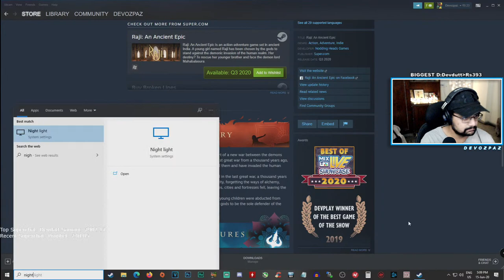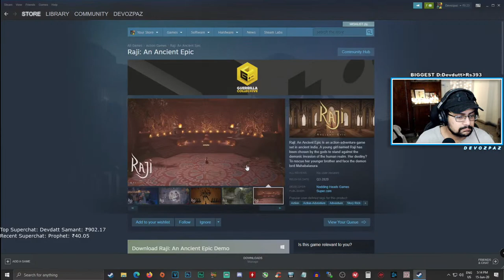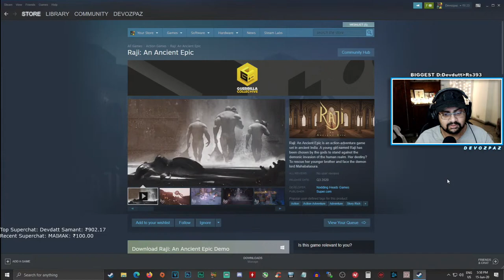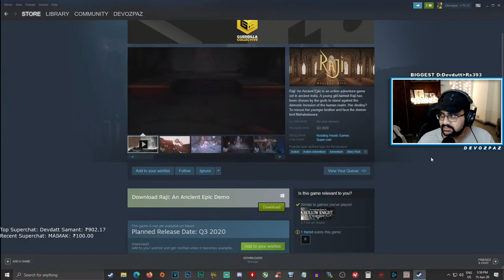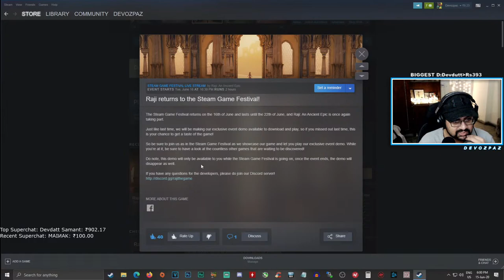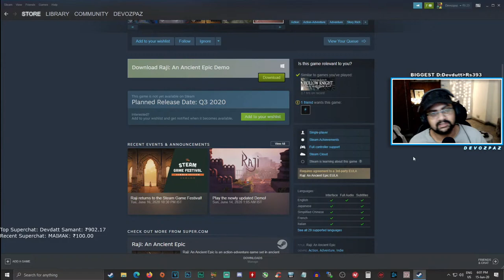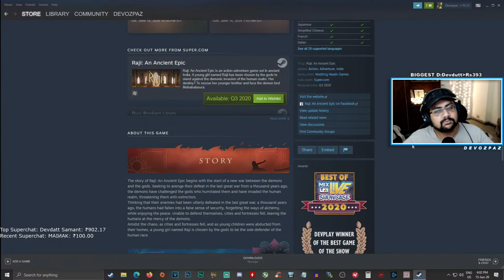The best INDIAN game you've never played | Raji An Ancient Epic Demo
May your crush find it cute when you stumble and fall in front of them dropping that hot plate on idli sambhar on your head completely embarrassing yourself)

Paytm: 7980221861 (calls on this number will not be answered)

"But DEVO! What does that even mean?"

DONATIONS: Ok brehhhh, lemme explain in case you are not familiar: Donations/ Tips are a way by which the audience show their love and support for the streamer of their liking. It's a widely used, respected, accepted and popular form of revenue for streamers worldwide. Ok brehhhhh???

SPONSOR: Sponsoring is like a monthly subscription to Netflix except here Netflix is me :) You pay a small monthly fee to support your creator and in return you get an EXCLUSIVE BADGE beside your name and CUSTOM EMOJI'S which make you stand out in the chat. (More privileges coming soon) You can sponsor by clicking on the "Sponsor" icon above the chat.

Gaming PC Specs:

Monitor: Acer XB240H 144Hz overclocked to 150Hz
CPU: i7 -6700k OC 4.6Ghz liquid cooled by Corsair Hydro H110
Graphics card: Habibi 1080ti (Named after top donor) (Zotac Blower)
Motherboard: Asus Maximus 8 Hero
Ram: G.Skill Ripjaws 5 DDR4 16Gb 2600Mhz Overclocked
HDD's: Samsung 840 Evo 120Gb OS Driver, Samsung 860 Evo 500Gb, 3TB Seagate Barracuda
PSU: Seasonic m12ii 850 Watt
Mouse: Logitech G502 Proteus Spectrum
Keyboard: Logitech G413 Carbon Mechanical
Case: NZXT Noctis 450 Black/Red
Mic: Samson C03U
Capture Card: Elgato HD60 Pro
Headphones: Audio Technica ATH-M20x
Router: Netgear Centria WNDR4700
Internet Speed: 100Mbps Up/Down

Streaming PC Specs (Named "Lightning" after top donor)

Monitor: Acer S243HL 60Hz
CPU: AMD Ryzen 2600
Graphics Card: Asus Strix GTX 970
Motherboard: Gigabyte Aorus 450 M
Ram: G.Skill Trident Z RGB DDR4 16Gb (2x8) 3200 Mhz
HDD's: Samsung 840 Evo 120Gb OS Driver, Seagate 512Gb Laptop HDD
PSU: Corsair 550 Watt